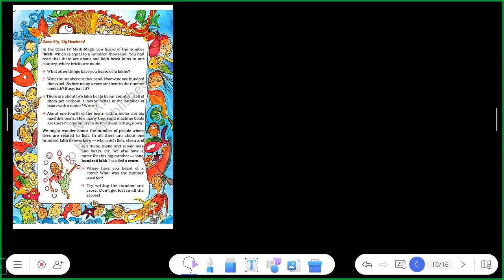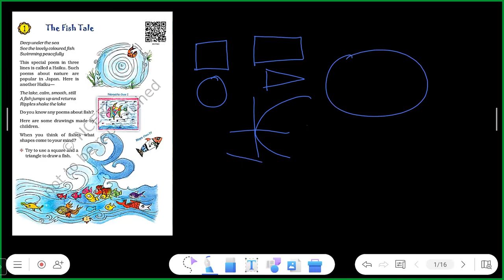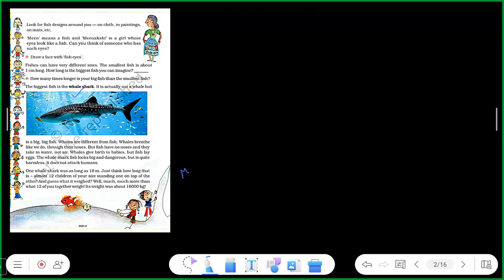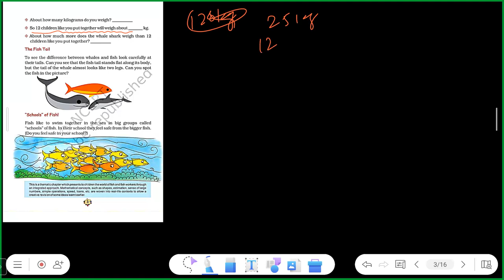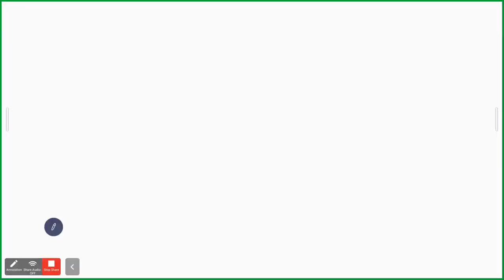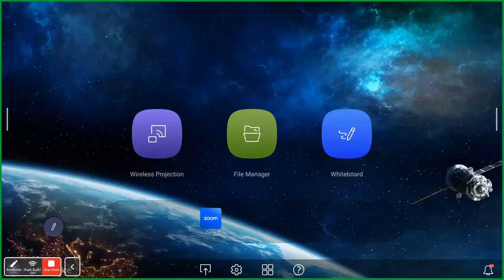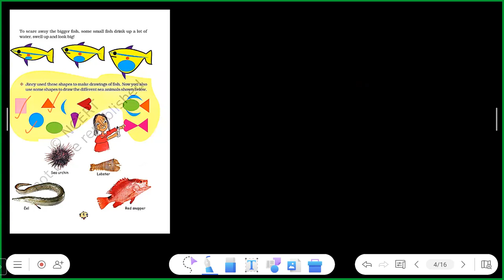CLASS 5 | MATHEMATICS | CH - 01 THE FISH TALE | PART 1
Topics Discussed In This Content : We discussed about whale , shark , weight and length of whale and shark. We saw the school of fish eel, octopus, parrot fish, jelly fish, crab. Fisher man on their boats, long boat, long tail boat, motor boat, machine boat. Big numbers for drying salts, visualize, circle, ellipse, parabola, hyperbola, triangle, rectangle, square. Difference between alphabetical (o) and numerical (0). Conversion system, prefix, 10^7 is 10 mega and 10^-5 is micro. We completed the theory of this chapter and also gave solutions of the exercises questions.